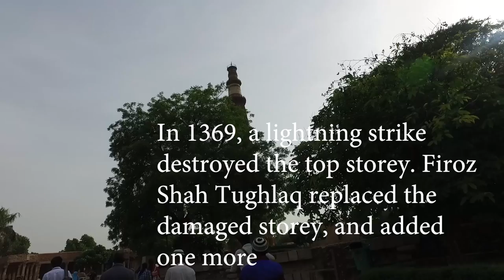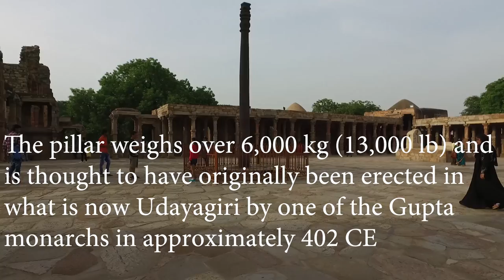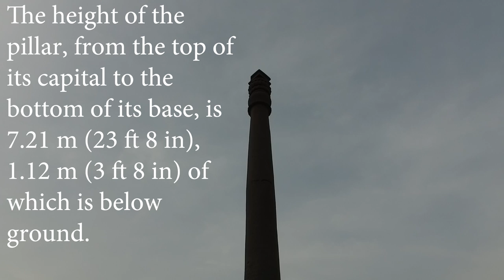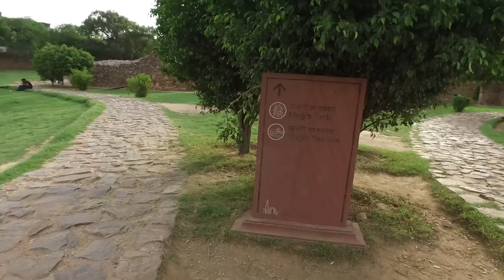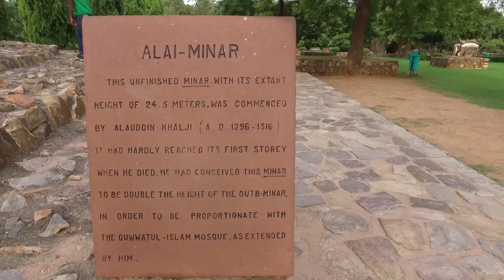Qutub Minar Full HD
Qutub Minar Complex Delhi Full Walkthrough DJI Osmo Full HD Video

Delhi, India, Qutab Minar, Tower Of Victory, Quwwat-ul-Islam Mosque, Tomb of Iltutmish, Tomb of Imam Zamin, Alai Darwaza, Alai Minar, Iron Pillar of Delhi